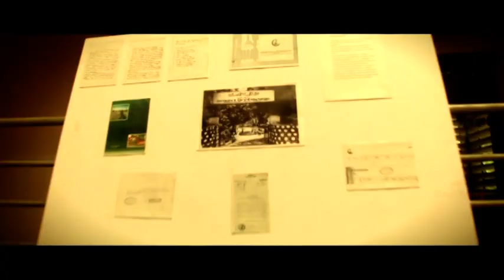DAYAPURATHUKAR EVENTS PART 5